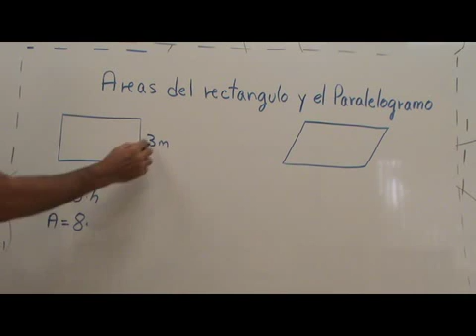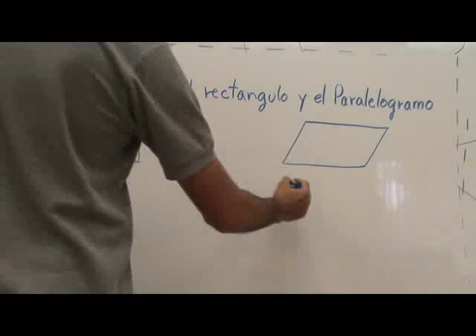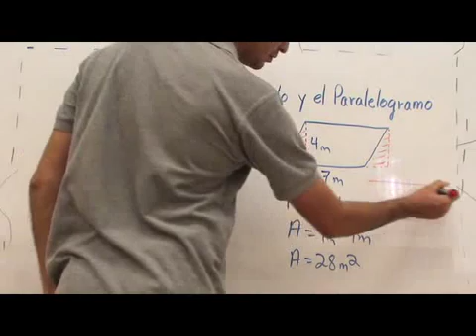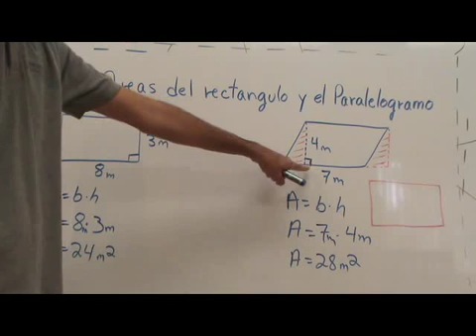Area del Rectangulo y Paralelogramo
Area del Rectángulo y Paralelogramo